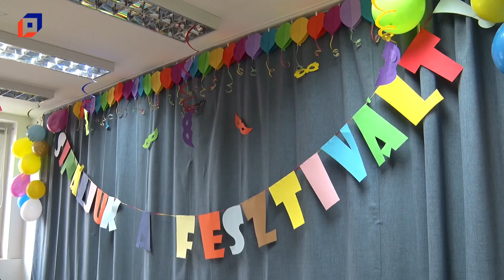Csinálták a fesztivált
Csináljuk a fesztivált! címmel vidám délutánt szerveztek az ESZI Fogyatékosok Nappali Intézménye gondozottjai tánccal, dalokkal, tombolával, s természetesen a finom falatok sem maradtak el. Horváth Judit szakmai vezető elmondta, az intézményben hagyománya van a télbúcsúztató programnak, az idei egy kicsit azonban eltért a megszokottól. Ezúttal ugyanis nem jelmezes felvonulással, hanem zenés-hangszeres és táncos-csoportos produkciókkal készültek a rendezvényre.